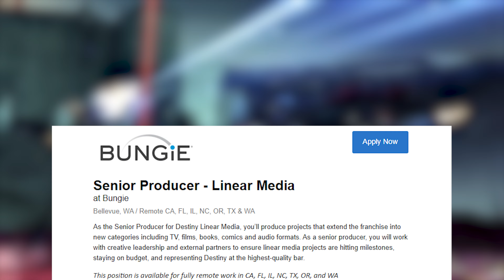Destiny Animated Show Incoming? What I would Like To See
Bungie has released a job posting for a Senior Producer in Linear Media. This position set Destiny up to have a bigger impact in the TV, Films, Books, and Anime areas.